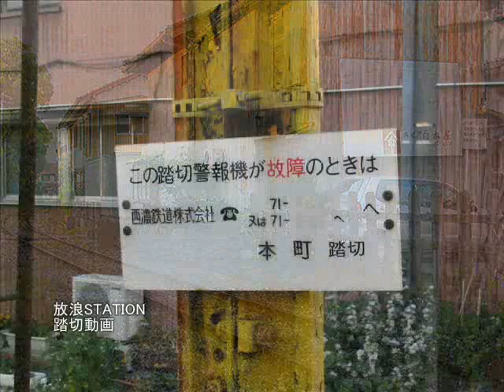西濃鉄道・本町踏切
旧赤坂宿の、中心部に位置する踏切です。旅客営業をしていた頃の、遺構も残っています・・・